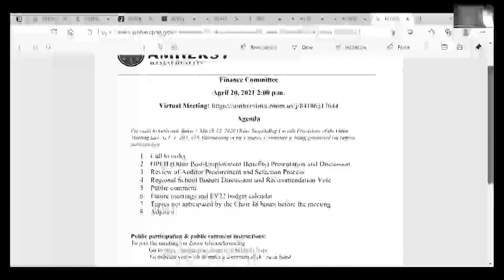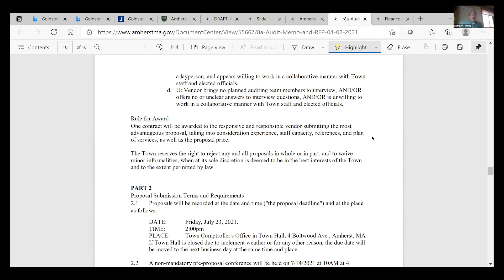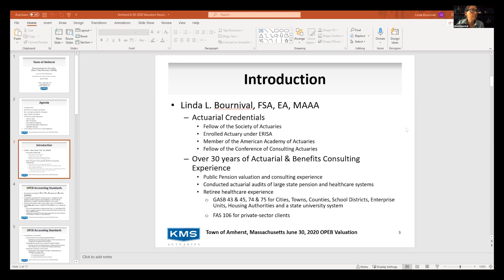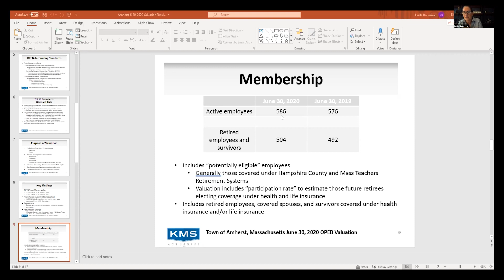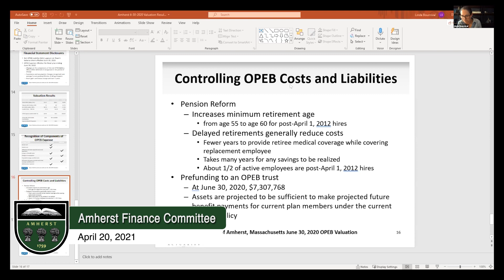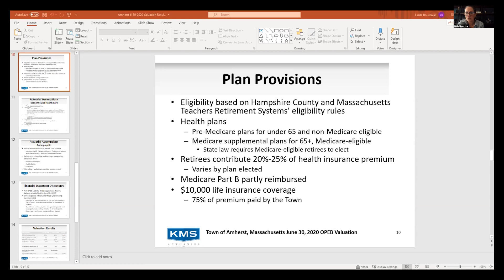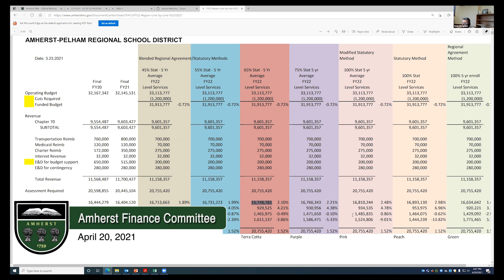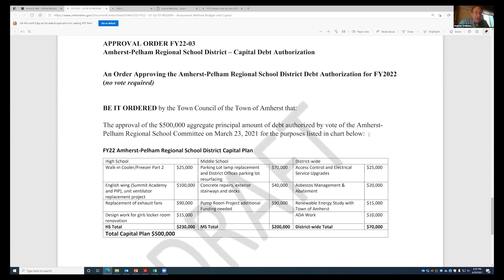Amherst Finance Committee: April 20, 2021